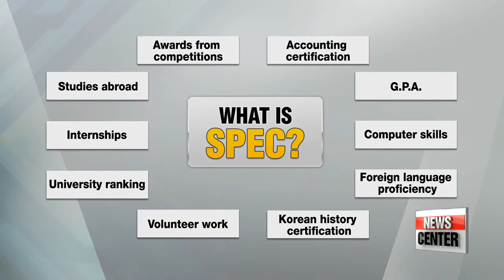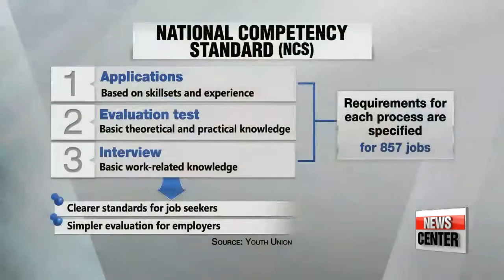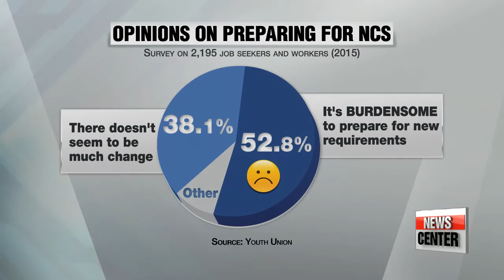NCS hiring system expanding across public corporations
국가직무능력표준
More public corporations in Korea are adopting the government's National Competency Standard, or the NCS system, to hire new employees.
One-hundred-thirty corporations utilized the NCS system this year, and now, private companies are beginning to implement the system as well.
However, some college students are struggling to adapt to the sudden changes.
Oh Soo-young has the details. For Korean jobseekers, the word "spec" means everything.
Spec refers to certifications in foreign languages, special skill sets, a high G.P.A., and work experience.
It's basically anything that can be added to your resume to gain that competitive edge.
Job requirements differ from company to company depending on the positions.
That's why university students make strenuous efforts to fulfill as many qualifications as possible,… spending on average…around 36-thousand US dollars... and exhausting over 100-thousand in opportunity costs...
To overhaul such inefficiencies, the Korean government has enforced the implementation of a hiring system called the National Competency Standard, or NCS, across one-hundred-thirty public companies this year.
NCS is comprised of a general application, standardized tests, and an interview... with each process specifying the required skill sets and qualifications for 856 occupations...

"NCS is expected to reduce time and socioeconomic costs as it gives job applicants a clearer understanding of the skill sets and requirements needed. Also, it will help companies save costs on employee training."

The NCS will expand to 230 public corporations next year as well as private companies.
However, many students are finding these changes difficult to adapt to.

"Public corporations require some technical knowledge... because I'm a liberal arts student, so I found it a little burdensome because I didn't know those words."

A survey revealed that more than 50 percent found preparing for the NCS standards burdensome.
Experts say helping students transition to this new process may take some time.

"Adapting to this system took a hundred years in Europe and 30 years in Australia. In Korea, the system was expanded too quickly and developing application models takes time."

"In the long run, the government will continue to enhance the hiring system, along with a complementary scheme called the "work and learning dual system".
It creates coordination between companies and educational institutions so students can gain practical knowledge and skills relevant to their desired jobs.
Oh Soo-young, Arirang News." ed: mark